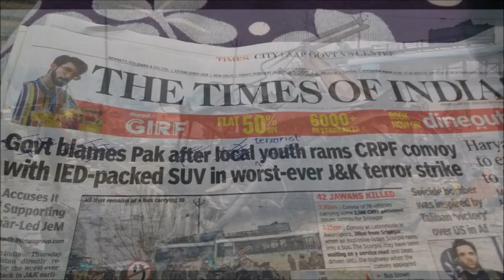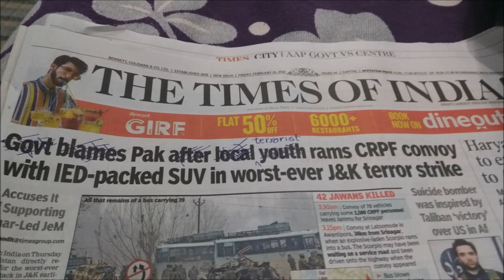Surgical strike by an advocate on Times of India